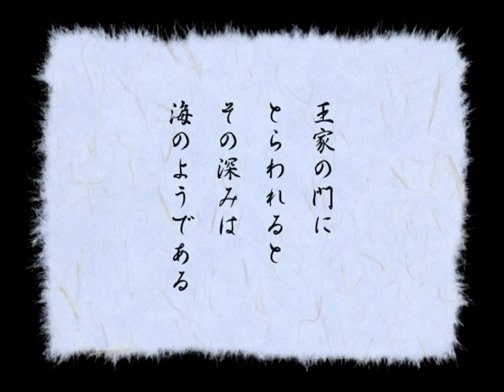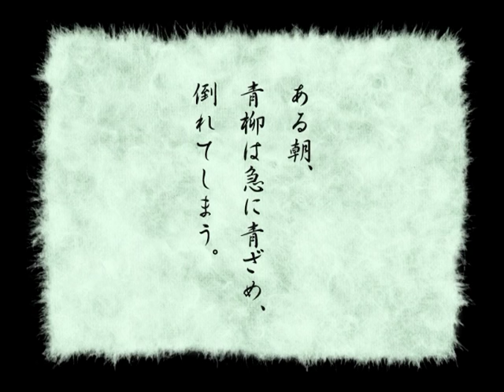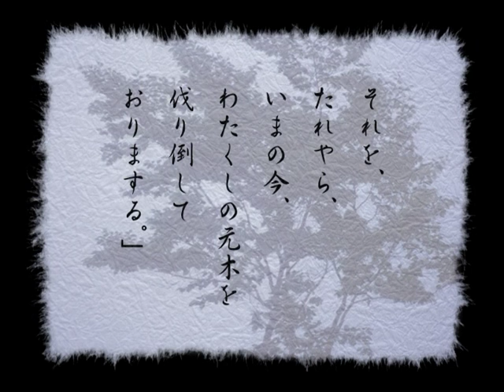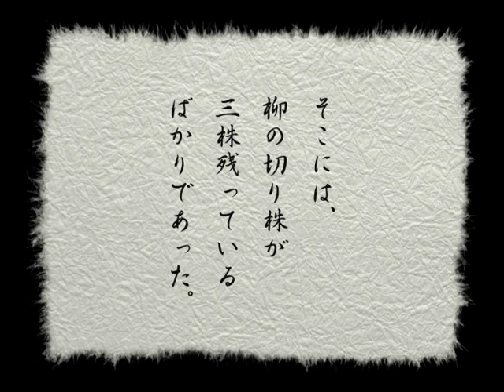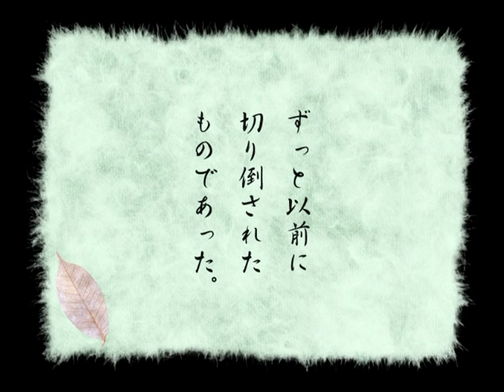The Story of Aoyagi for marimba and image projection 青柳ものがたり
Original Story written by Lafcadio Hearn, Concept conceived and realized by Makoto Nakura, Music composed by Akemi Naito, Computer Graphics by Takashi Ui and Masaru Mitsuhashi,    Makoto Nakura, marimba